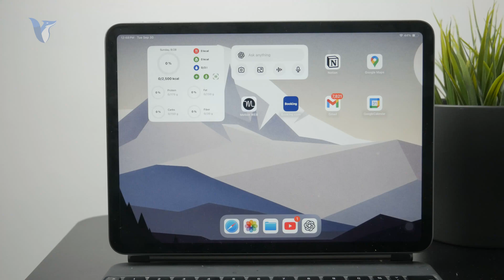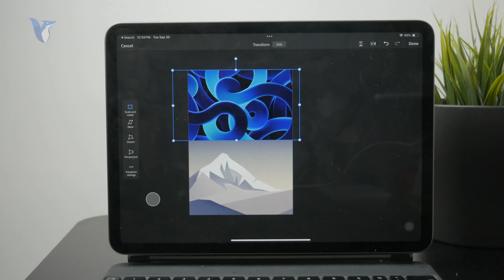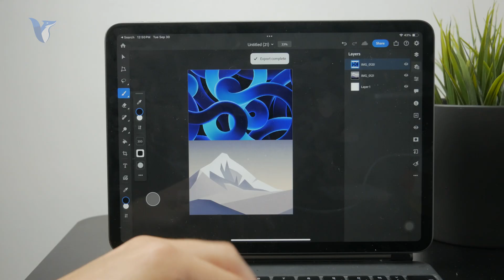How to Combine Two Photos in Photoshop iPad (tutorial)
Want to merge two photos into one using Photoshop on your iPad? This video shows you how to easily combine images with layers, masking, and simple tools in Photoshop for iPad.